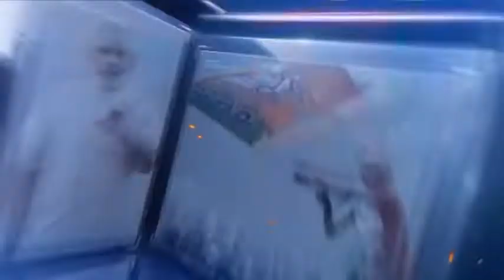"जनादेश उत्तर प्रदेश" | Janaadesh Uttar Pradesh | DD News UP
हर ज़िले से पल-पल की ख़बर, कौन जीतेगा जनता का भरोसा
देखिए "जनादेश उत्तर प्रदेश" में 10 मार्च को सुबह से शाम तक
सिर्फ डीडी उत्तर प्रदेश पर